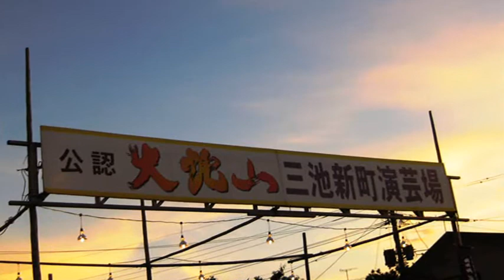三池藩大蛇山舞台演芸会2010